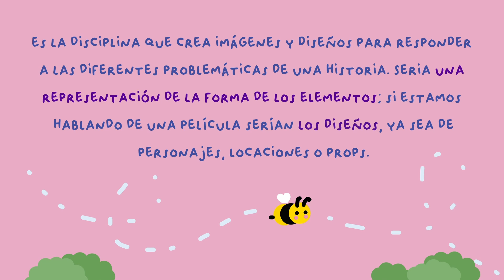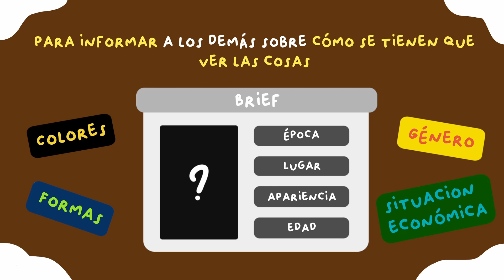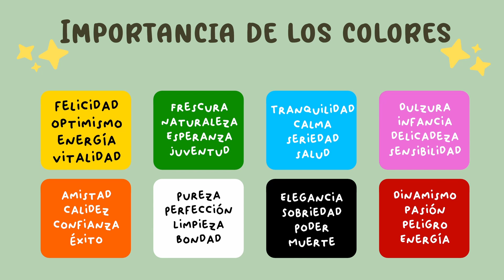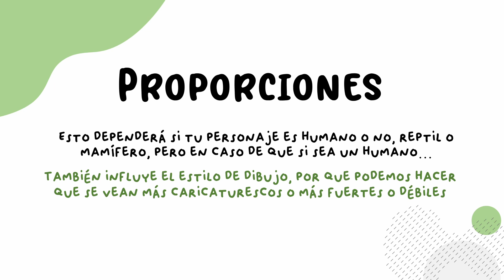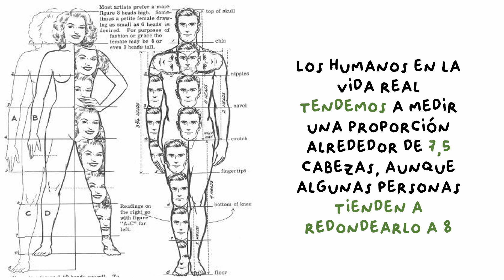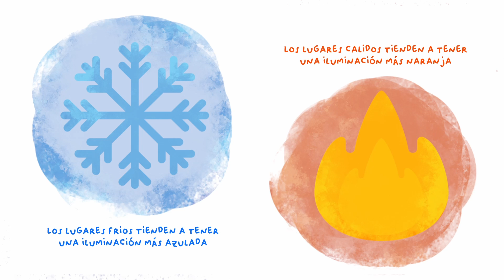Ponencia: De la Idea al Concept Art de Personajes por Mayra Galisteo.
Esta ponencia formo parte del xMedia Fest 2021, un evento anual de exposición de trabajos de alumnos de la carrera de Ingeniería en Diseño Multimedia de la Universidad Autónoma del Carmen (UNACAR).

Carrera de Ingeniería en Diseño Multimedia (IDM)
Ciclo Escolar: Agosto 2021
Asignatura: Animación 3D-III
Ciudad del Carmen, Campeche, México

Este proyecto fue realizado durante el periodo de clases a distancia por COVID-19.